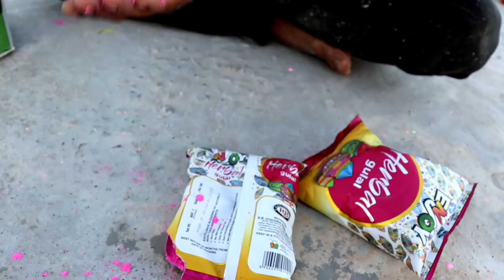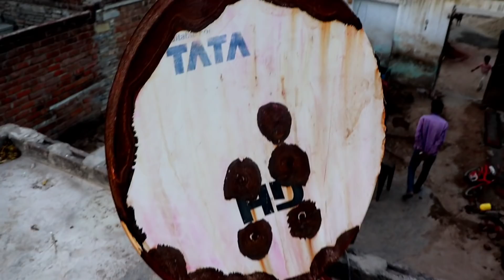best Holi items Testing 2022 | new Holi Stash Testing | pichkari testing